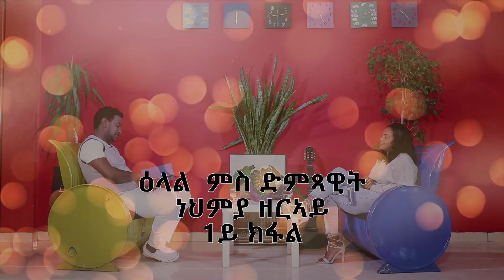Interview with Eritrean Artist Nehmia Zeray - Part 1 - RBL TV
Full Interview ምስ ህብብቲ ተወሳኢት  Eritrea ሳሮን በረኸት